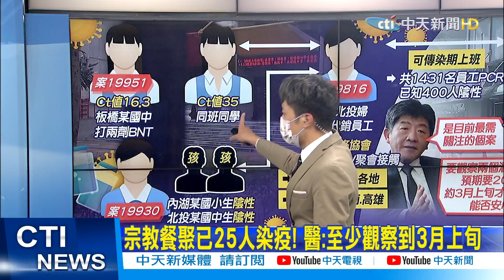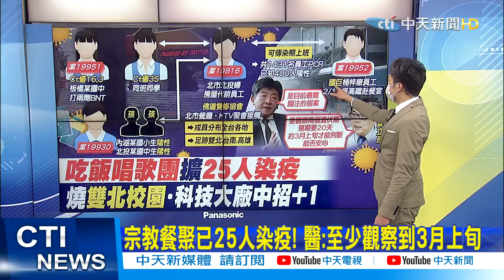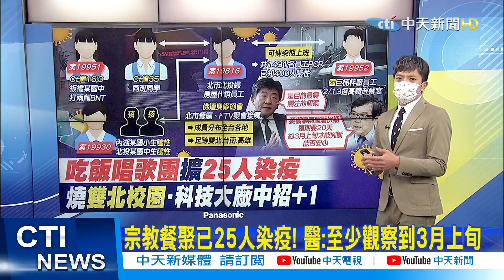【簡至豪報新聞】宗教餐聚已25人染疫! 北桃仍微解封 醫:至少觀察到3月上旬 精華版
00:00 宗教餐聚已25人染疫! 醫:至少觀察到3月上旬
04:39 女代銷唱歌趴疫染高雄!科技廠員工遭染 廠區氣氛緊繃
06:35 西堤案翻版?宗教團群聚續燒 北桃仍微解封